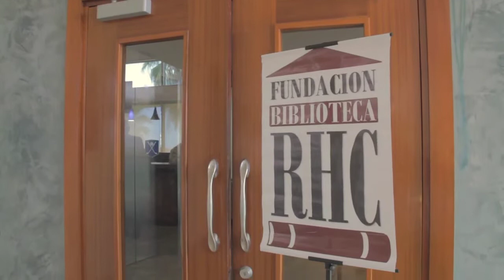Torneo de Golf Lila Mayoral